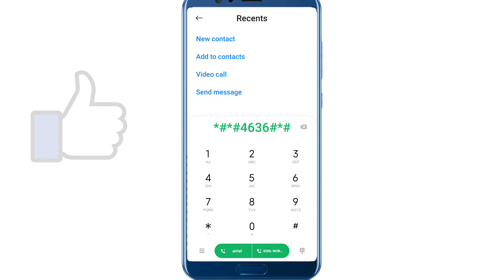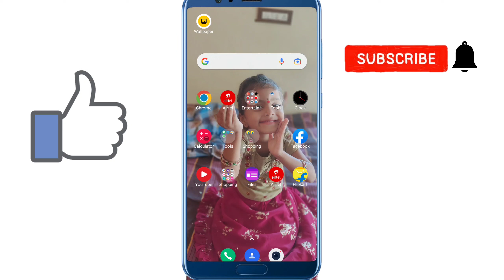[WithOut App] Internet speed ని పెంచుకోండి | Activate Real 5G Net in Any 4G SIM & Get 5G Internet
How To Speed Up Internet On Your Android Smartphone [2022] | Internet Speed పెంచుకోండి 100% working

Topics Covered : -
How can I increase my 4G speed? - Why my mobile Internet is slow? - How do I fix slow mobile data? - Why 4G+ is slower than 4G?
How can I make my Android phone internet faster? - How can I make my Internet speed faster when I change one setting 2022? - How can I increase my mobile Internet speed? - How can I speed up my 5G LTE on my Android?

airtel new apn settings 2022
airtel new apn
airtel apn apn
airtel slow internet speed problem airtel slow internet problem
airtel slow net problem
airtel slow net problem 2022
airtel slow network
airtel network problem today
airtel network setting
airtel network speed kaisa badhaye airtel net speed kaisa badhaye
airtel apn settings fullspeed
airtel apn settings 2022
airtel apn settings 4g 2022 tech info tips

If you find any of your copyrighted material in this video, please leave us a message on so we can resolve the issue.